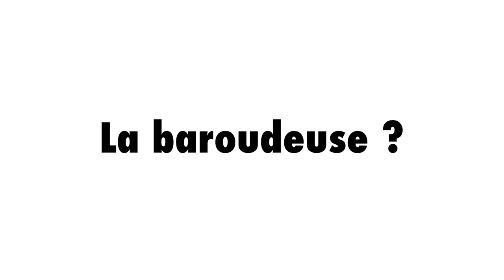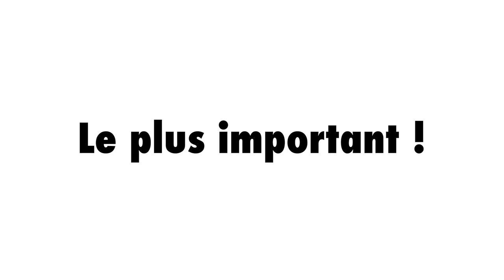Pierre Rolland explique "Baroudeur" et évoque ses envies de "retraité".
🚴‍♂️ Fashion Wheel #87 : J’ai roulé avec Pierre Rolland et Jérôme Cousin, les créateurs, avec Marion Rolland, de « Baroudeur Cycling ». Le truc, c’est que pendant la sortie je n’ai pensé qu’à pédaler et profiter du moment, résultat : je n’ai posé aucune question sur l’idée intrinsèque de « Baroudeur ». Je suis donc allé chez Pierre Rolland pour rectifier le tir. Voici une petite interview où il nous explique plein de choses…

Les infos sur « Baroudeur » :
🗾 Pas de trace sur Strava, mais choisi mon compte :
🤑 Cette vidéo contient une communication commerciale. Vous voilà prévenu !
 🚲 Mes vélos :
📹 Liste du matériel utilisé pour faire mes vidéos :
- Caméra vidéo Sony Alpha FX30 avec poignée XLR
- Objectif hybride Sony E 11mm f/1.8
- Microphone Rode NTG5
- Godox TL30 kit 2 tubes LED RGB
- Godox TL60-KIT 1 kit avec 2 tubes LED RGB
- GoPro 9 au cintre pour les vues vélo.
- GoPro 10 à la main pour les vues vélo.
- iPhone 11 Max Pro pour les vues instagram.
- DJI Mini 3 Pro pour les vues drone.
- Les incrustations des données vélo sont faites en post-production avec l'application gratuite Garmin VIRB Edit (➡️
- Monté sur un iMac Pro (2017)
- Logiciel de montage Adobe Première Pro (2023)

J’ai écrit un livre qui n’a rien à voir avec la pratique de la bicyclette, l’acheter sur Amazon :